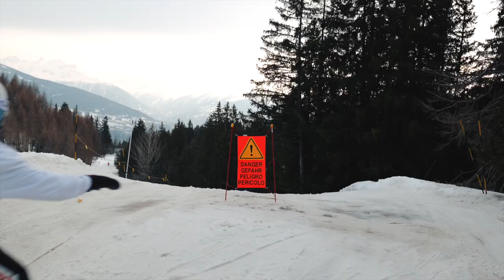Pat Burgener x Tom Tom x FOCUSWATER - Find Your Flow pt. 2